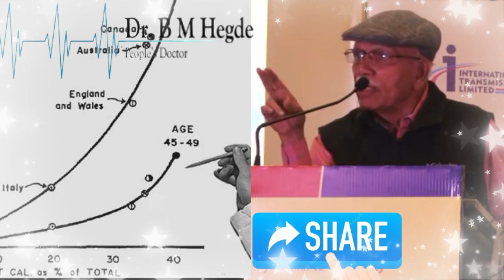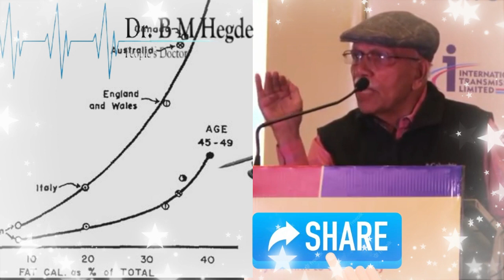SCIENCE MYTHS Busted by Dr. B M Hegde Sir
Buy Dr. B M Hegde Books
You Can Be Healthy
What Doctors Don't Get To Study In Medical School
What Doctors Don't Get To Study In Medical School(Hindi)

Kannada-
B M Hegde Books Kit with a free CD ( 3 Books )

FREE Kindle Edition
AVOID THESE TESTS AND SCANS: BODY ITSELF CURE ALL THE DISEASES
Best Doctor Inside You: A world without medicines
Whole Person Healing: life, Ayurveda, Superfoods
FOOD AS MEDICINE WELLNESS IS HABITS: HUMAN BODY’S INTELLIGENCE
There’s No Pill for Every Illness: Diabetes to Cancer… Healing Without Medicines